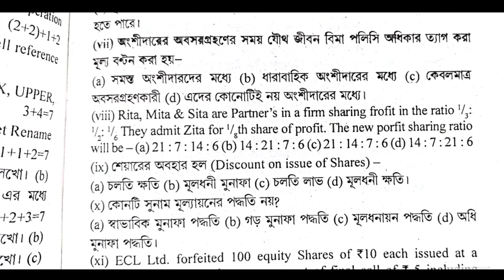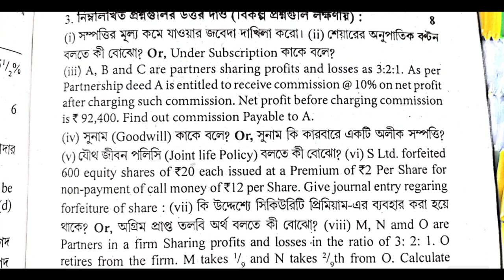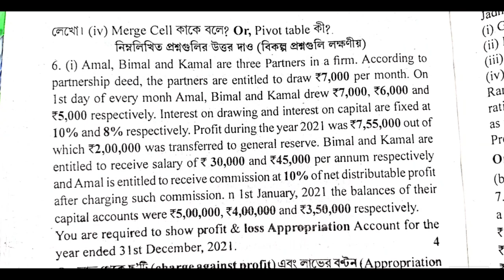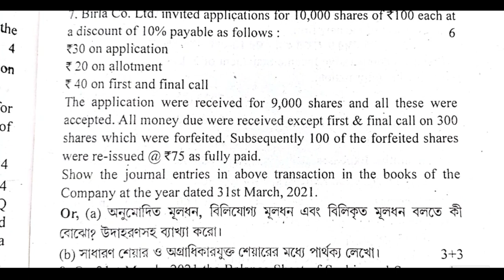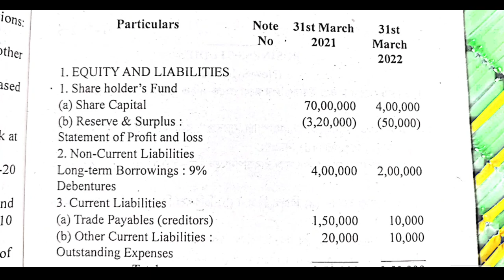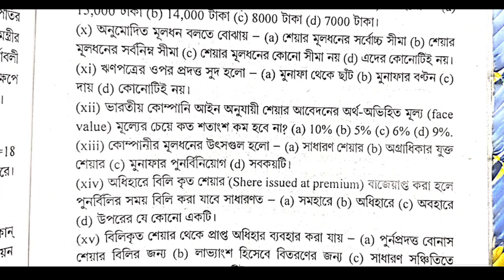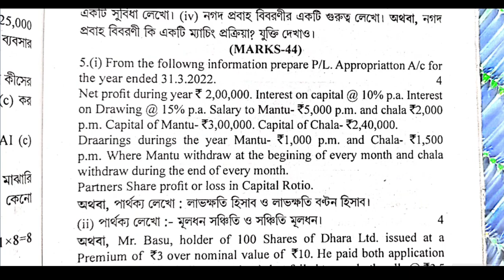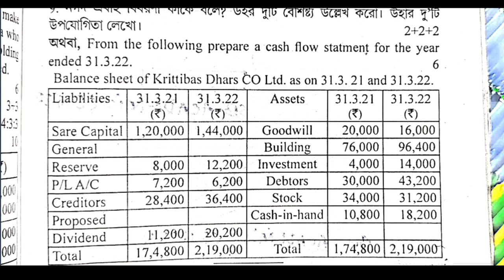HS-2023 || Accountancy Paper Full Solved Part-A || WB Board || hs Accountancy Question Paper 2023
hs accountancy 2023, hs accountancy suggestion 2023, accountancy theory suggestion 2023,12 accountancy mcq suggestion 2023, accountancy suggestion 2023,sb academic center,CLASS - 12 COSTING FIFO METHOD BY SHIBU SIR 2023 WBCHSE,SHIBU SIR COMMERCE

accountancy_theory_suggestion 2023,12 accountancy mcq suggestion 2023, accountancy suggestion 2023,sb academic center,CLASS - 12 COSTING FIFO METHOD BY SHIBU SIR 2023 WBCHSE,SHIBU SIR COMMERCE